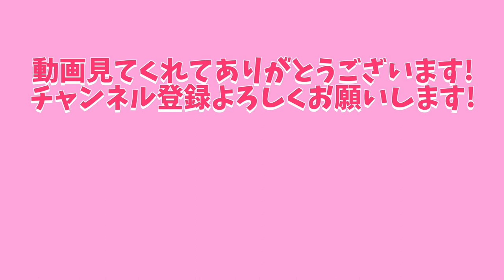【ナイトルーティン】仕事終わり、アラサー女子のNight Routine。独身女の日常。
アラサー女子によるナイトルーティン！
私のお家へようこそ！
海外ドラマ見過ぎNight！
映画、ドラマ三昧なアラサー女子の日常。